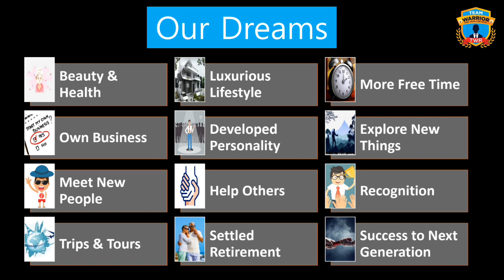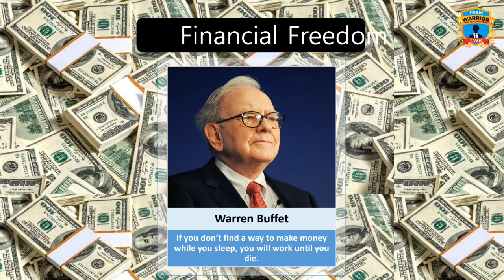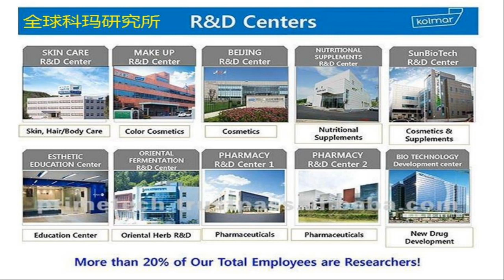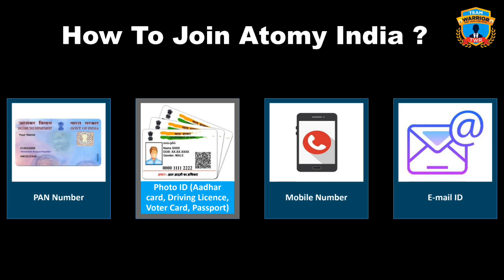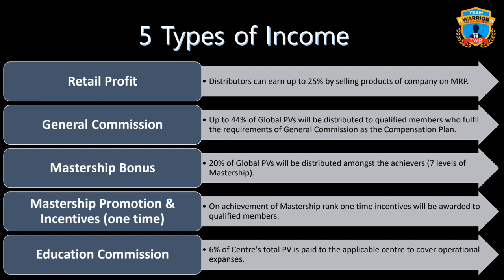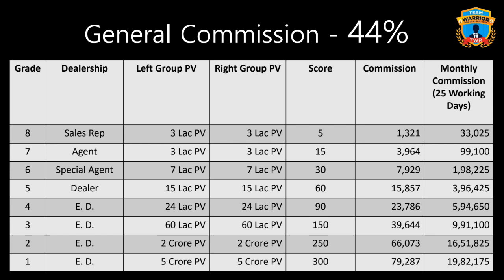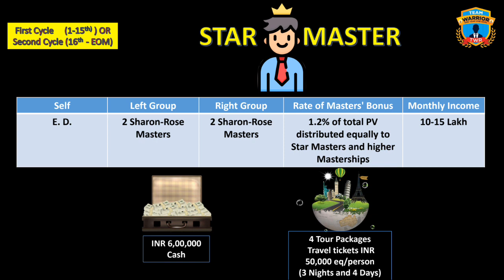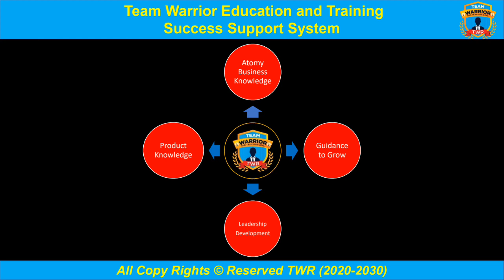Atomy India Business Plan Payout Plan By Atomy India Team Warrior SRM MR Rathore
1. Like Our Pages on Facebook-Team Warrior Rathore
2. Like Our Pages on Facebook-Atomians Warrior